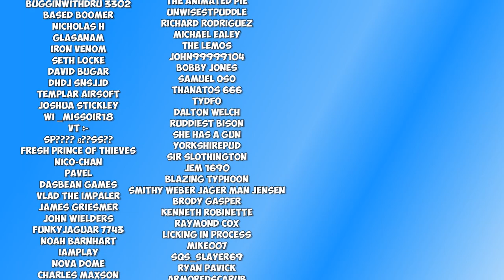THE UNION CHARGE AGAINST ALL ODDS! - War of Rights Gameplay (Huge Event)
Union CHARGE Against ALL Odds! - War of Rights Gameplay (Huge Event) - Hey guys! Welcome back to another War of Right event. I join 4th New Jersey in battle today they are awesome guys and if you are interested in joining their reg. here are some links!

:D
PA Merchandise